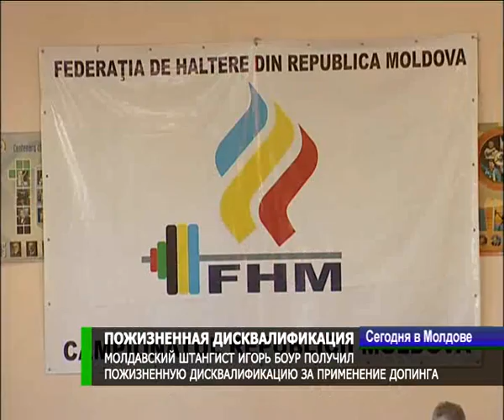Weightlifting News: Igor Bour Banned for Life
They send you a check or transfer to your Paypal account.

August 20, Moldova
Igor Bour, the 2013 Europeans 62kg silver medalist was banned for life by the IWF.
Now you might know the IWF rule that the second doping violation will get you banned for life.
Bour however already tested positive in 2004 and then again in 2008. So you might wonder how the hell did he compete in the 2013 Europeans when he should have been out by then?
Easy! He just changed his name and nobody noticed until now :D
Gotta give it to him, that was pretty creative.
Hey IWF, you might want to watch out for lifters with Groucho glasses in the future.